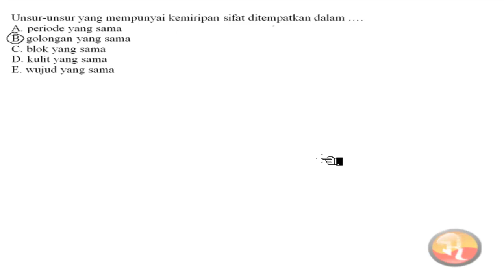Unsur-unsur yang mempunyai kemiripan sifat ditempatkan dalam